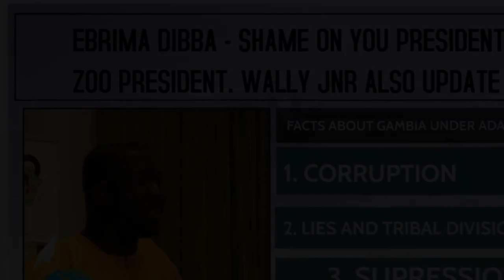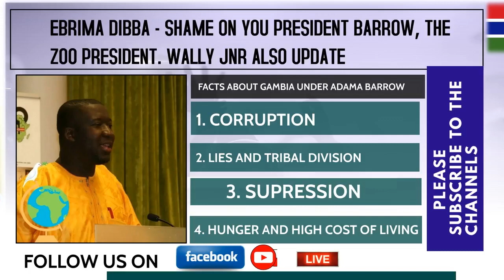EBRIMA DIBBA - SHAME ON YOU PRESIDENT BARROW, THE ZOO PRESIDENT. WALLY JNR ALSO UPDATE